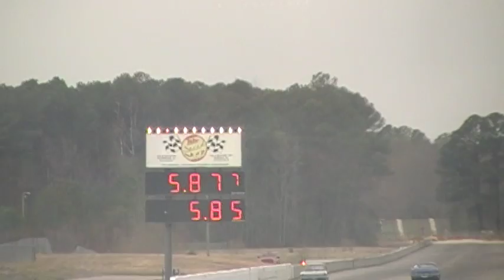2014 VMP St Pattys 031614 49